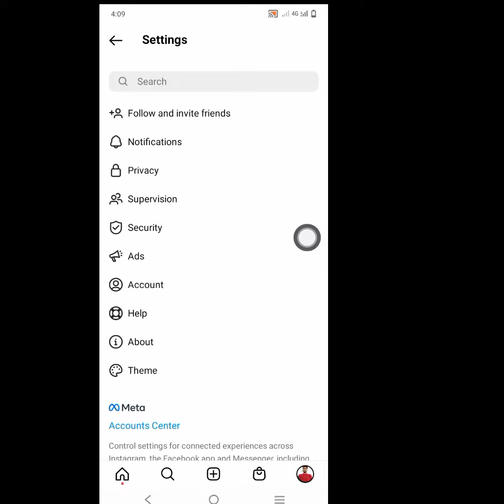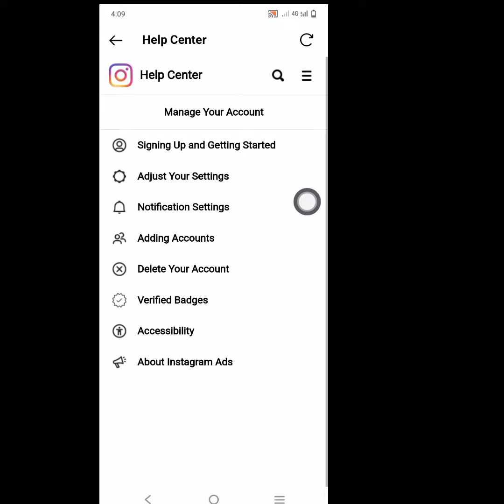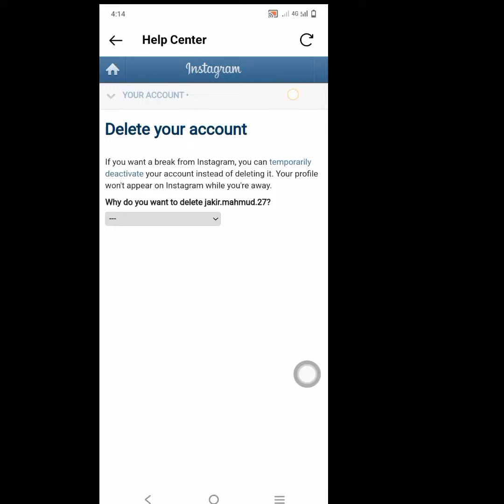How To Delete Instagram Account (New Process) | Delete Instagram Account Permanently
Hi! Views,

I'm going to show you How To Delete Instagram Account (New Process) | Delete Instagram Account Permanently watch this video and learn [Android & iPhone]